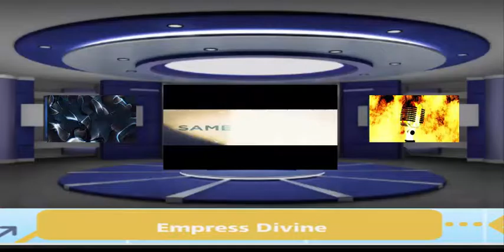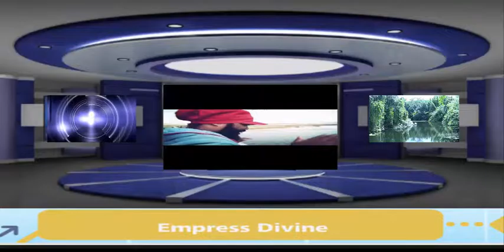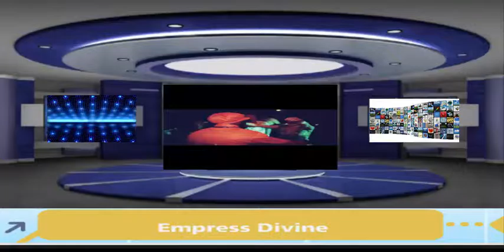Virtual Same Source--Warrior King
Virtual TvRsS is your media beauties..!